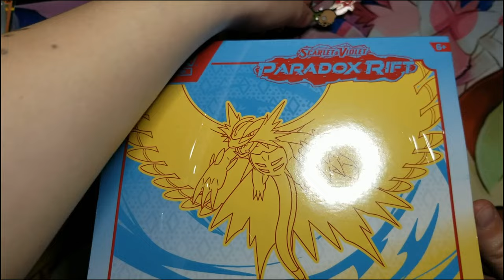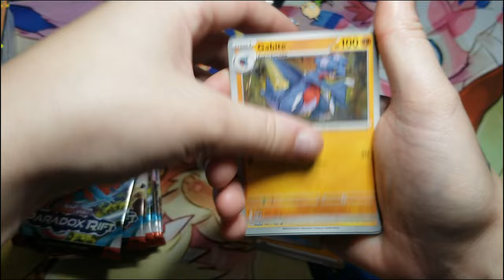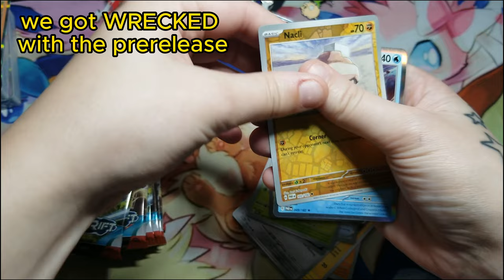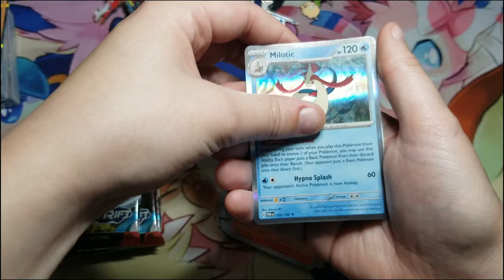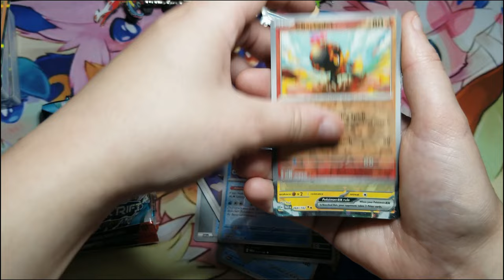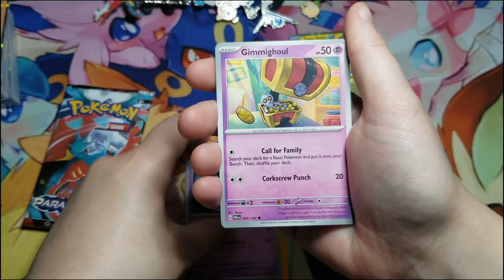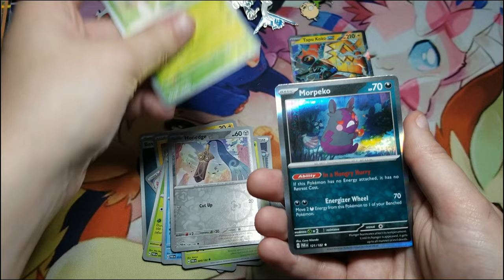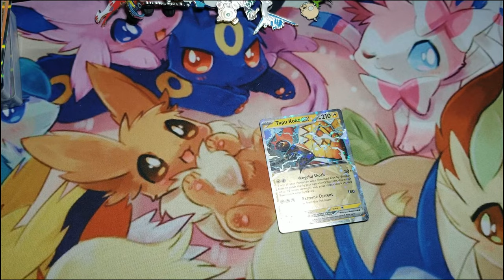INSANELY BAD OPENING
I've known ETB's are a hit or miss but this was CRAZY! When I was told they nerfed the pull rates, I didn't think it was this bad. Or, did I just get a dud box?